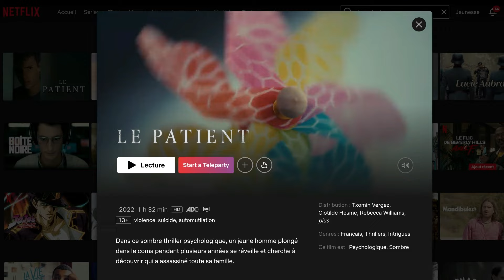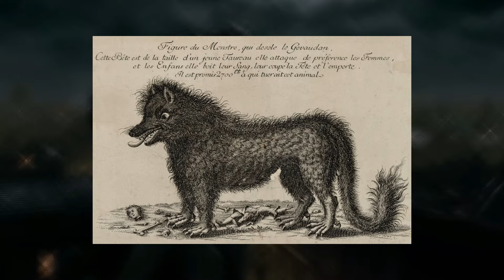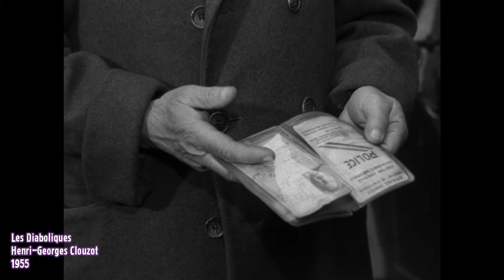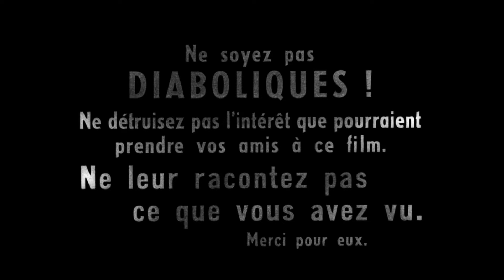Les 10 plus gros PLOT TWIST du cinéma français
Mon classement des 10 meilleurs films du cinéma français avec des retournements de situation inattendus :

00:00 : Intro
00:51 : Numéro 10
01:31 : Numéro 9
02:15 : Numéro 8
02:49 : Numéro 7
03:15 : Numéro 6
03:38 : Numéro 5
04:20 : Numéro 4
05:06 : Numéro 3
05:39 : Numéro 2
06:12 : Numéro 1